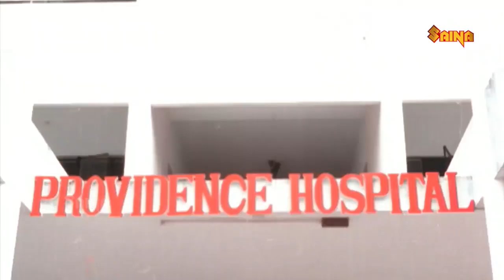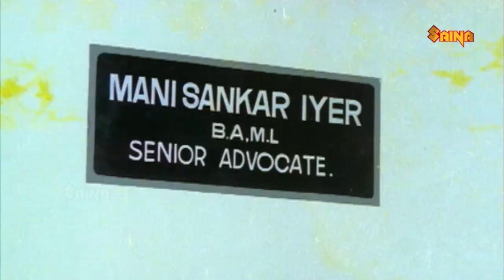"ഗേൾഫ്രണ്ടിനെ കാണുമ്പോ വണ്ടി നിർത്തണമെങ്കിൽ എന്റെ കാലിനിട്ടാണോ ചവിട്ടുന്നെ..?" | Mohanlal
Soorya Gayathri is a 1992 Indian Malayalam-language drama film directed by P. Anil, written by John Paul, produced by M. Mani, and starring Mohanlal in the lead role. The songs were composed by Raveendran. The film is a revenge story, of a father who goes after the murderers of his son.